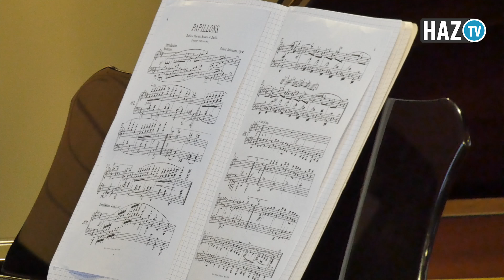HazTV - Portes ouvertes à la Maison de la musique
L’école municipale de musique vous ouvre ses portes du 9 au 14 avril prochains. Le public pourra en effet assister aux cours individuels et collectifs dispensés chaque jour de 17 h à 20 h. L’occasion de découvrir la multitude d’instruments enseignés aux musiciens dès 3 ans et de faire connaissance avec les 23 professeurs et leurs 490 élèves.